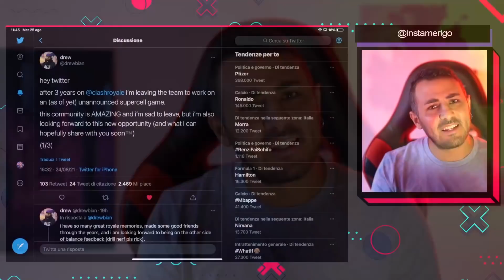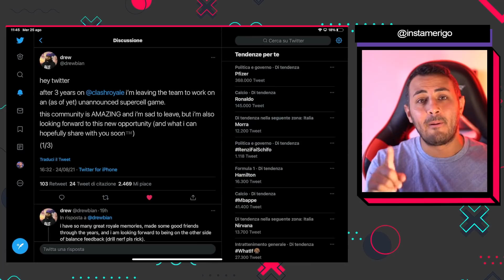ANCORA (UN ALTRO) TITOLO Supercell e MI SBAGLIAVO su Everdale!